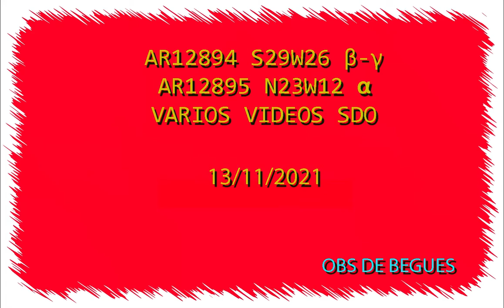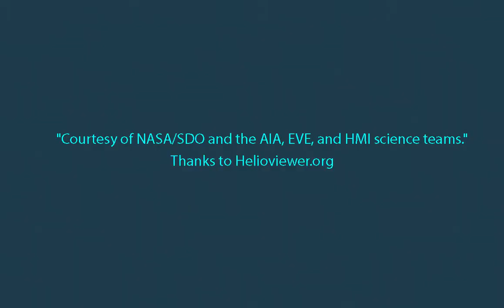SOL 13 11 2021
Actividad Solar del 13 de Noviembre. Cielos con cirros y viento del Norte. Pocos momentos de seeing aceptable. Se han añadido imagenes del SDO.